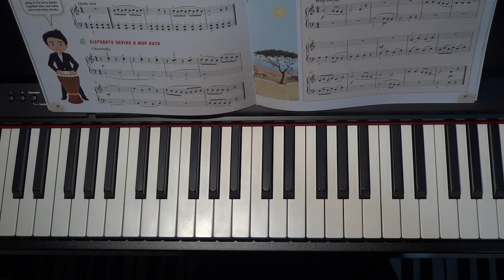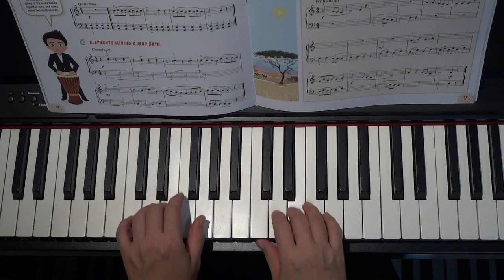Lang Lang Piano Method Level 2 Tracks 20 to 22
THE LANG LANG PIANO METHOD LEVEL 2
0.02 Track 20 DRUM SONG
0.24 Track 21 ELEPHANTS HAVING A MUD BATH
0.47 Track 22 VILLAGE CHANT